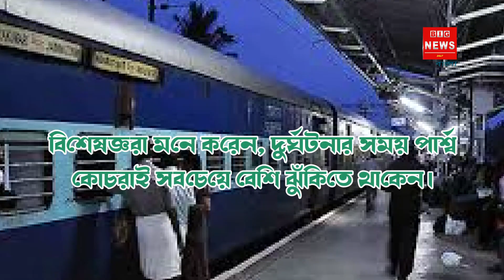ট্রেনের সবচেয়ে নিরাপদ বগি কোনটি?